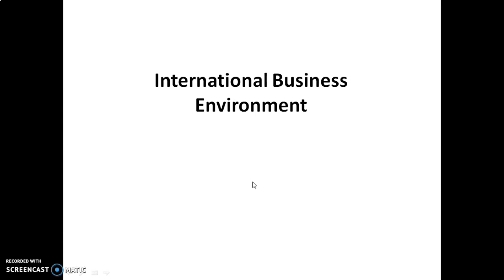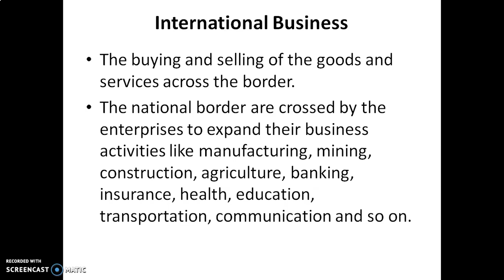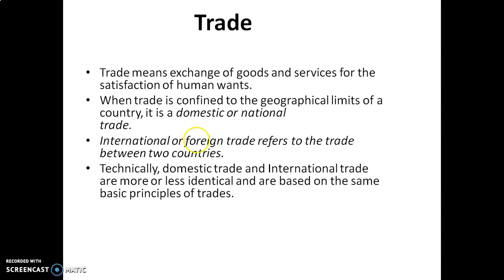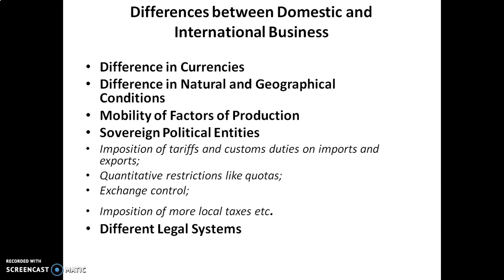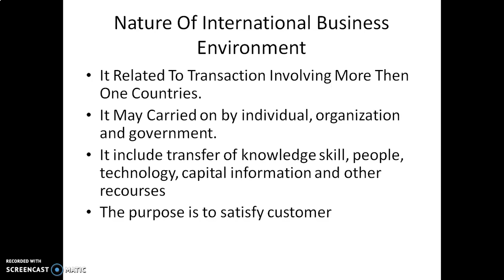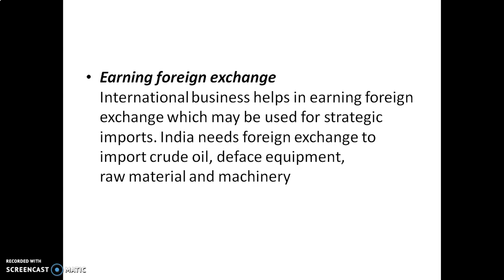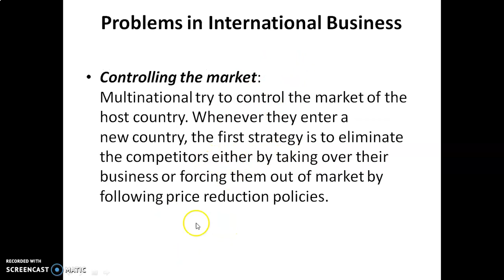International Business Environment | BBA II sem, Unit 5 | BUSINESS Environment, Video-3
In this video we have explained about Overview of International Business Environment,